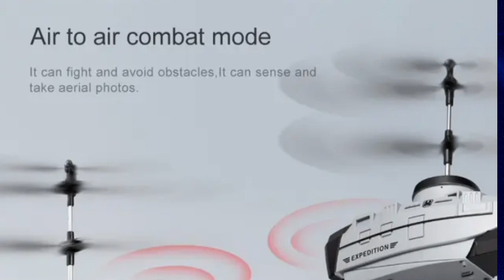dron Camera📷 kharid kar bahut sara पैसा कमाए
drone
best drone
camera drone
best drone camera
drone camera
camera
e88 drone camera test
best budget drone
e88 pro drone 4k dual camera test
best drone for the money
best wifi camera drone